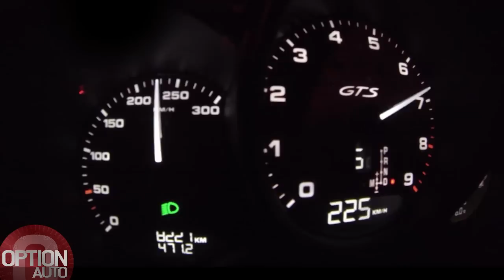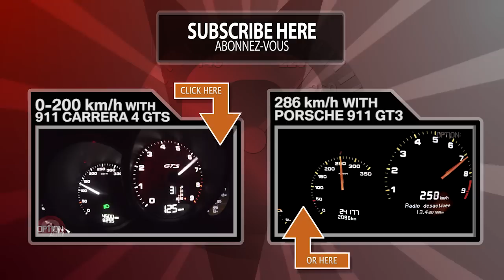★ 0-200 km/h • Porsche Boxster GTS (Option Auto)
Porsche Boxster GTS - flat6 3.4 atmo - 330 ch à 6 700 tr/mn - 37.7 mkg de 4 500 à 5 800 tr/mn - boîte PDK à 7 rapports - Vmax : 279 km/h - 0 à 100 km/h en 4.7 s (avec Pack Sport Chrono Plus) - propulsion - Poids à vide : 1 375 kg - Prix de base (France) : 77 156 € - Mars 2015 - Option Auto n°213 (Avril/Mai 2015) - WITHOUT LAUNCH CONTROL - ON ROAD SPEEDO / NOT A SINGLE DYNO TEST ON OPTION AUTO VIDEOS